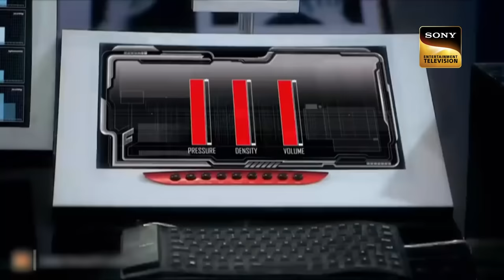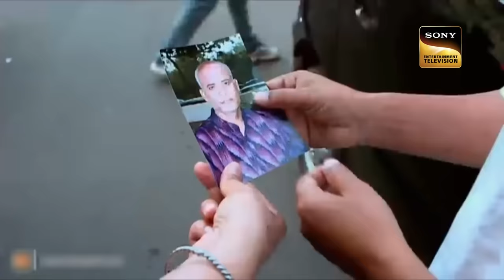A Mad Man Attacks On Taarika And Abhijeet | CID | Jaan Ki Baazi | सीआइडी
A family is having lunch in their garden. Suddenly, a blood-drained human arm falls onto the lunch table. Everyone gets scared to see this. They informed CID to investigate the case. ACP Pradyuman sends the arm into the forensic lab. Dr. Salunke starts his investigation into it. Abhijeet and Taarika go to the jungle for getting more details. Suddenly a madman comes and attacks them. Who is he?